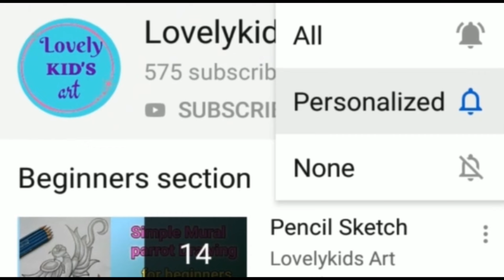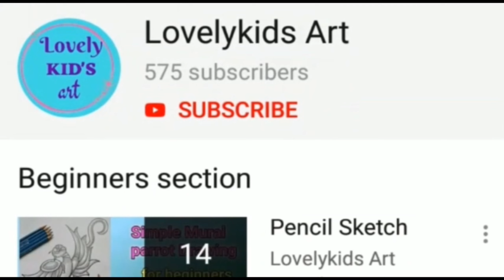Waterlily & dragonfly pencil sketch drawing for beginners|| step by step drawing||easy drawing ideas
Hello friends.

In this video shows that how to draw a waterlily and dragonfly pencil sketch drawing for beginners